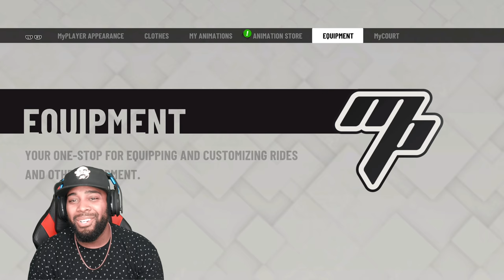90 OVERALL SLASHING SHOT CREATOR REPPING UP. NBA 2K19 MyPARK Mode |Gameplay | iPodKingCarter